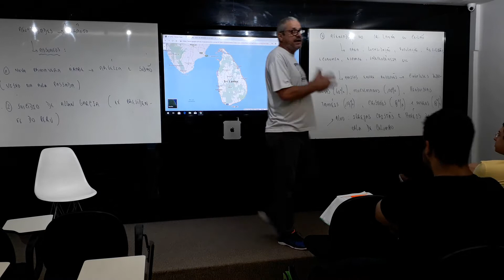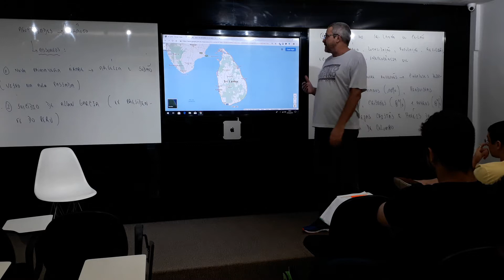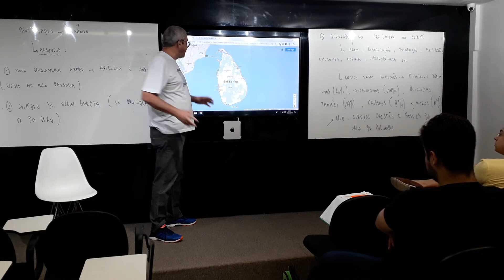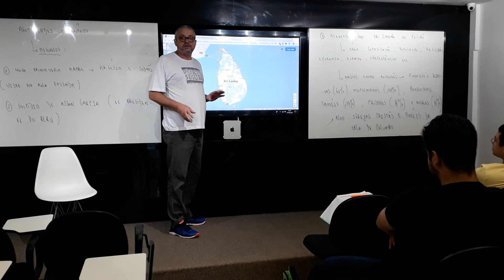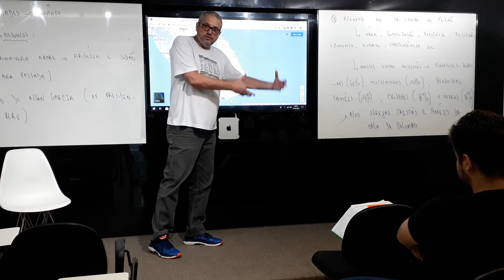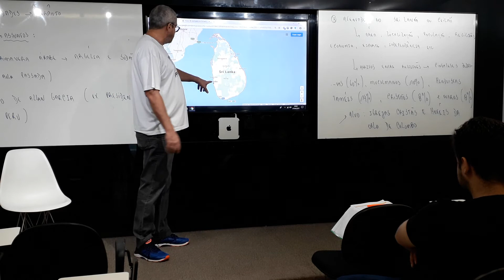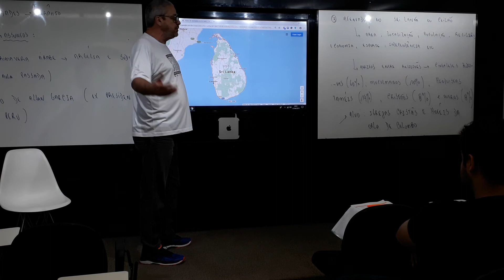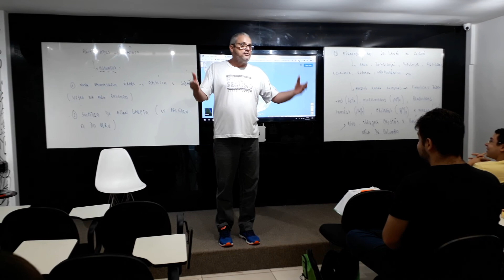ATENTADOS NO CEILÃO OU SRI LANKA.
Características gerais, físicas, humanas, políticas e consequências.